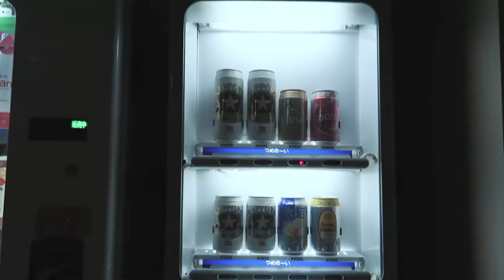ESCAPING 3 TYPHOONS - Shizuoka Japan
[Subtitles Available-日本語字幕あり] Ep 11. Was meant to surf in Niijima for the weekend but because there was 3 typhoons and the waves were 8-9m we had to change our surf trip plans to Shizuoka! We surfed at many different spots but the first day was in Omaezaki surf point in Shizuoka

Music

’Berry’ by Tregs

‘Hero (Kultur Remix)' - Bamiyah

Vlog setup

Please follow me for more!!! Thank you!!!